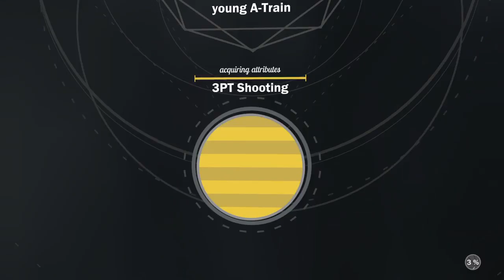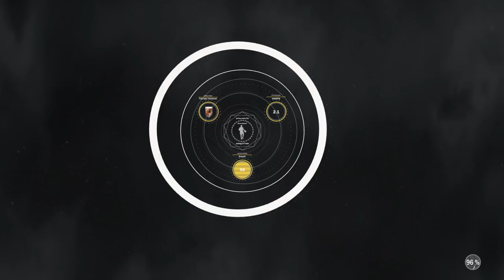3s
NBA 2K AND GTA 5 GIND for 50 sub
 PSN: peguy_12